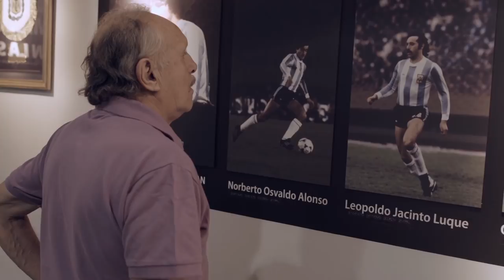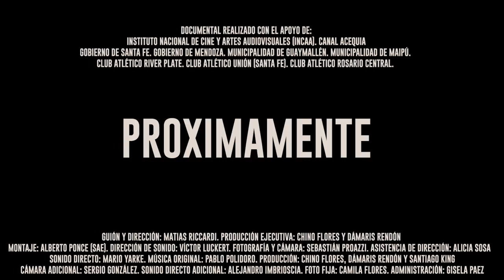TRAILER DOCUMENTAL DIGITAL "LEOPOLDO JACINTO, VIDA DE CAMPEON"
Primer trailer oficial del documental digital del INCAA sobre la vida y trayectoria deportiva del campeón del mundo 1978 e ídolo del club River Plate, Leopoldo Jacinto Luque. Dirección y Guion: Matias Riccardi // Produccion Ejecutiva: Chino Flores y Dámaris Rendón. Productora: SECANO CINE